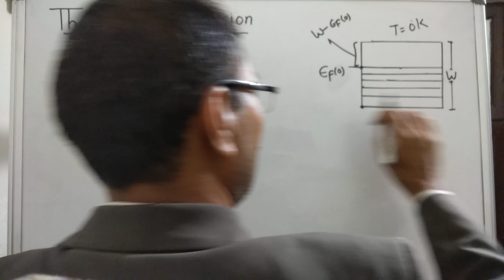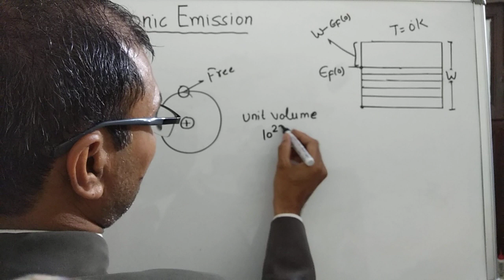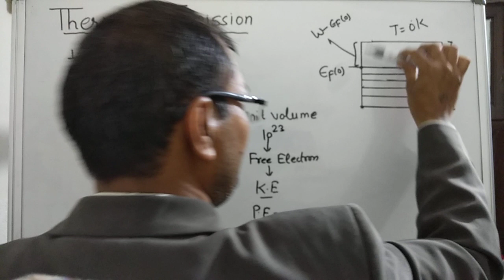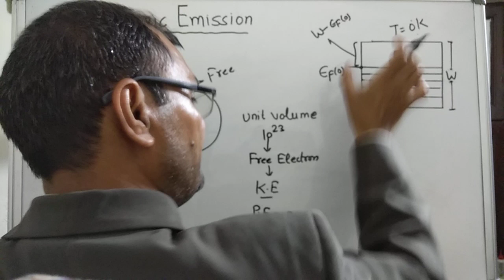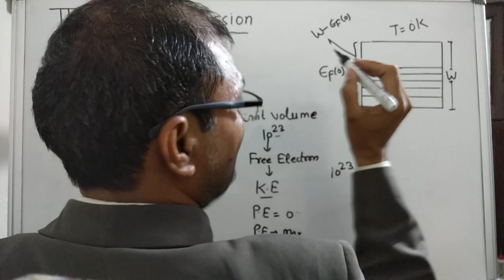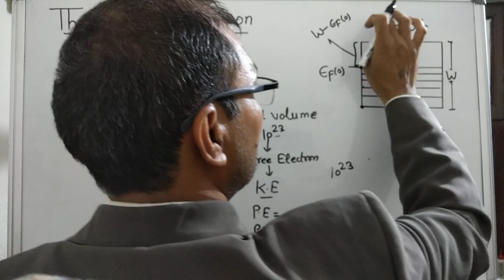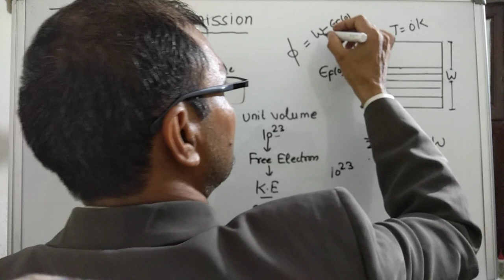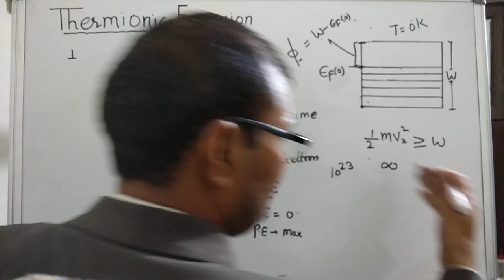Thermionic Emission ( Part 1 Richardson Equation)